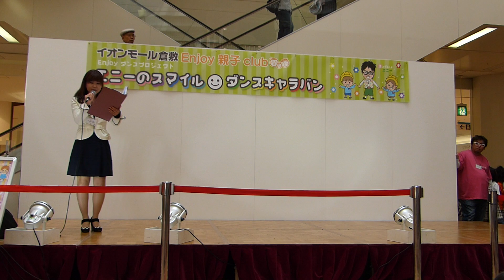2013/4/28H.U.G チームＢ「ポップコーンLOVE」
2013/4/28 イオンモール倉敷「Enjoy親子club　ゴールデンウィークパーティ」２回目ステージ（13：00～ ）